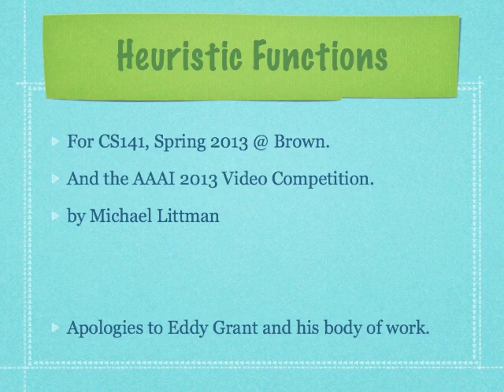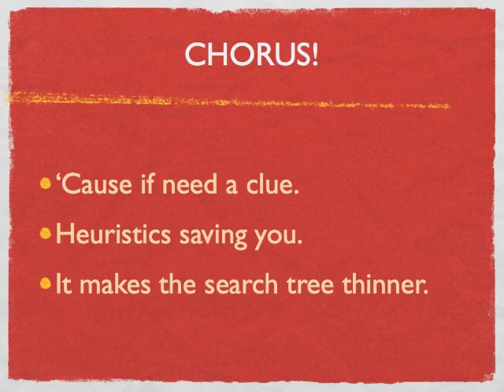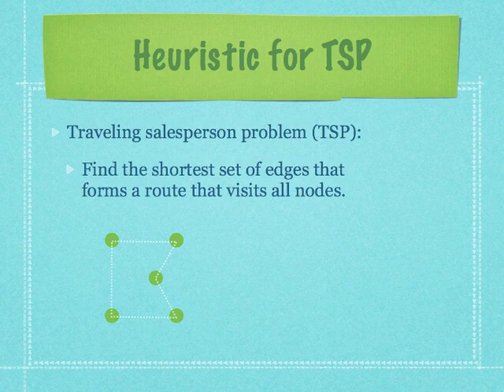Heuristics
Spoof song about the use of heuristic functions in A* search.  For CS141, Brown University, Spring 2013.